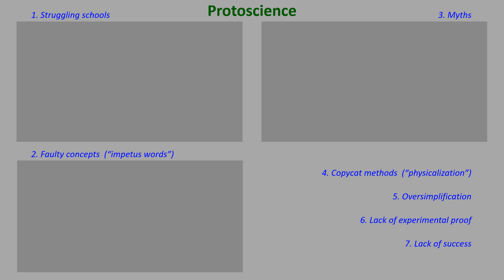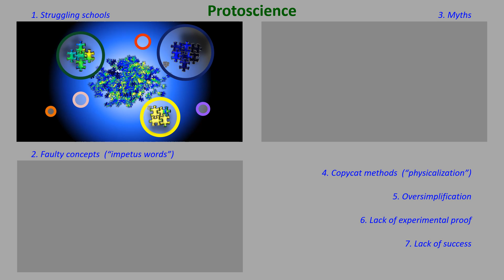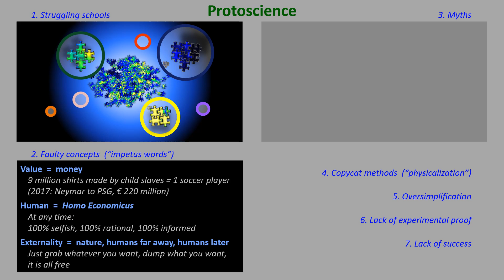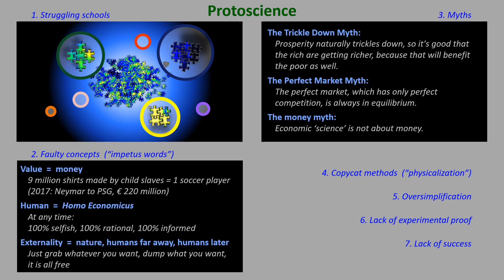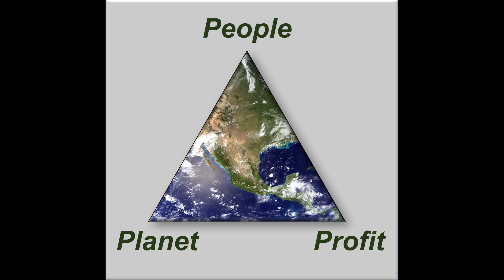Omniconomics, Avans Academic Lecture Part 2. Why that is so bad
The fact that the field of Economics is a Protoscience, has dramatic consequences that threaten the entire world.
This is part 2 of a lecture by Niko Roorda, November 2021, about his research & book about Omniconomics.